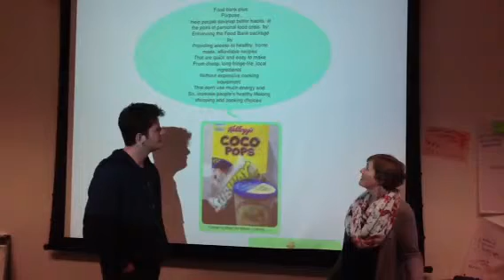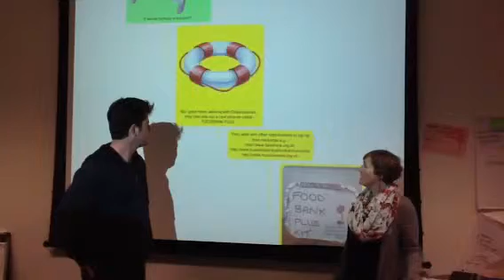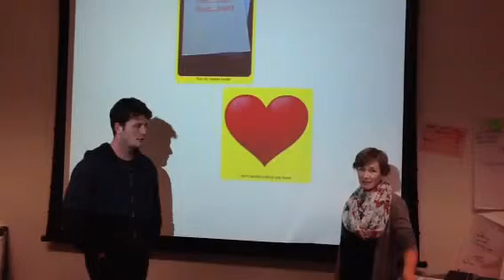Pitch for @toonsusjam gsusjam Food Bank Plus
Food bank plus pitch